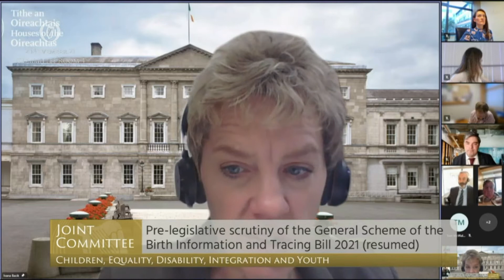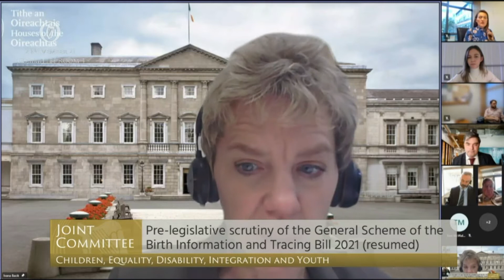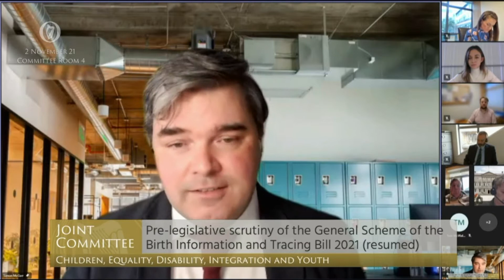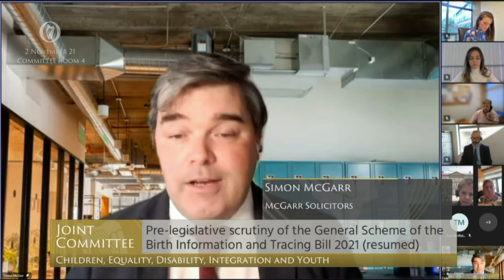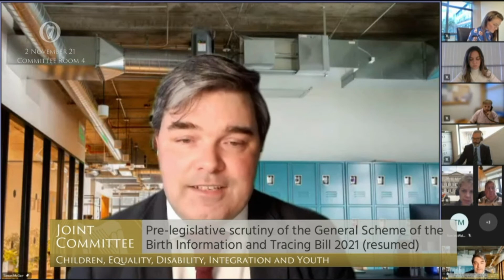Discussing the Birth Information and Tracing Bill 2021 with GDPR Experts